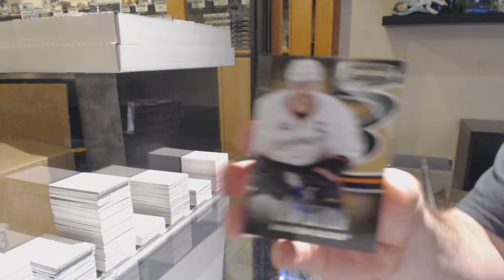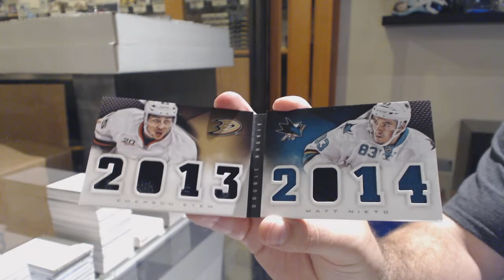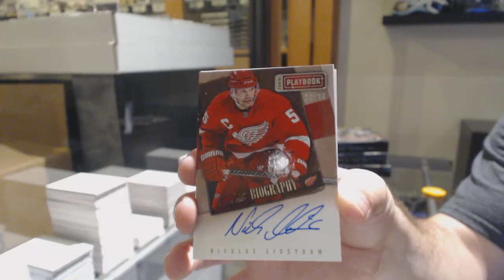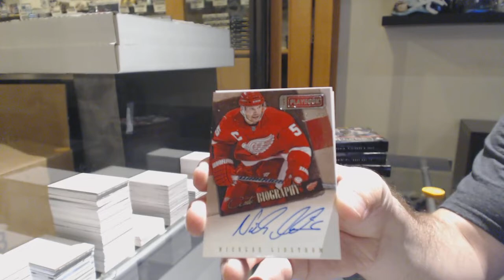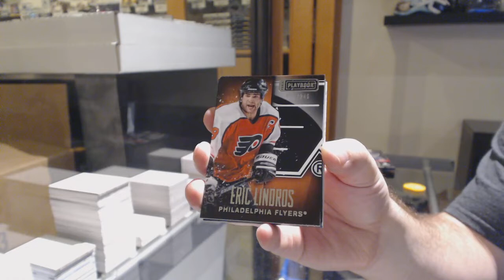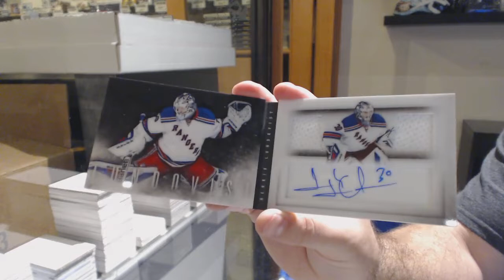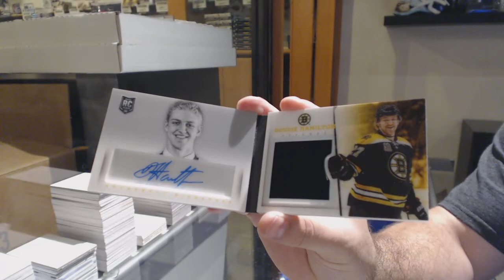13-14 Panini Playbook Hockey 6 Box Break - C&C GB #11,375